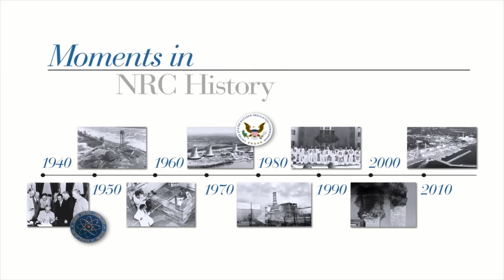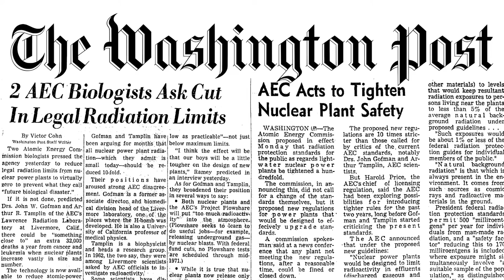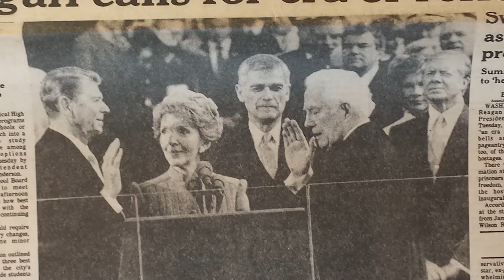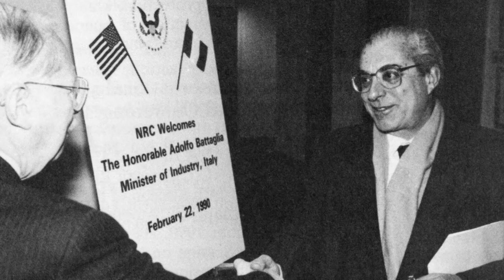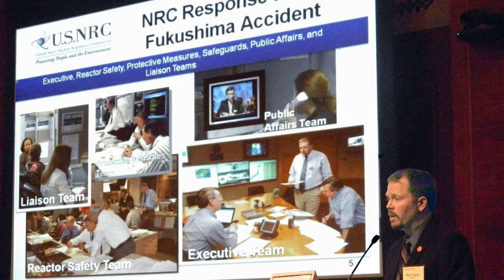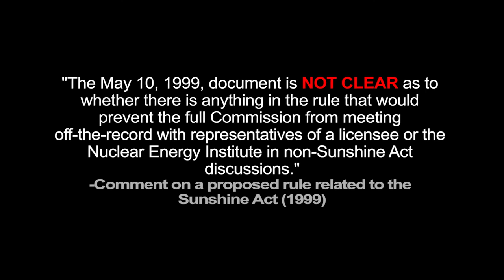Moments in NRC History: 25 Years of the NRC's Principles of Good Regulation -- January 17, 1991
In this Video, Tom Wellock, historian for the NRC discusses on how  the Nuclear Regulatory Commission  and it's staff developed the Principles to encourage regulatory excellence and address inadequate performance.